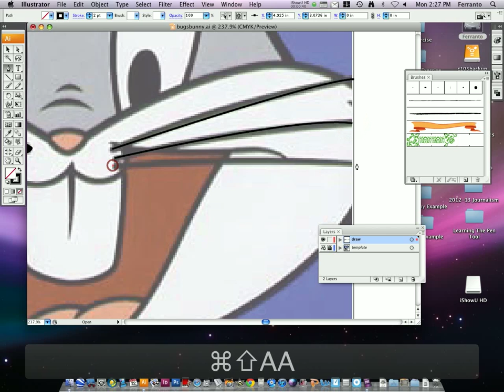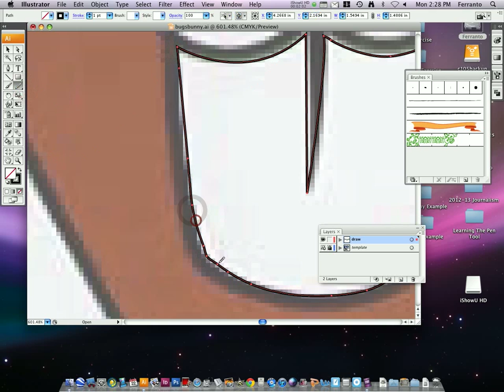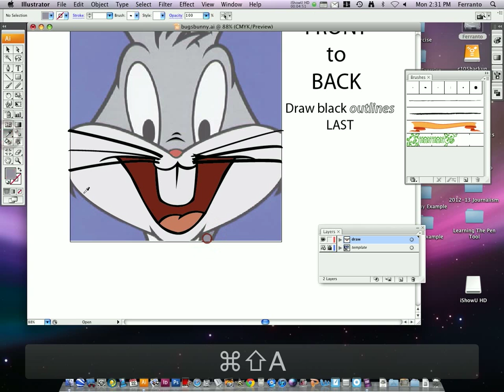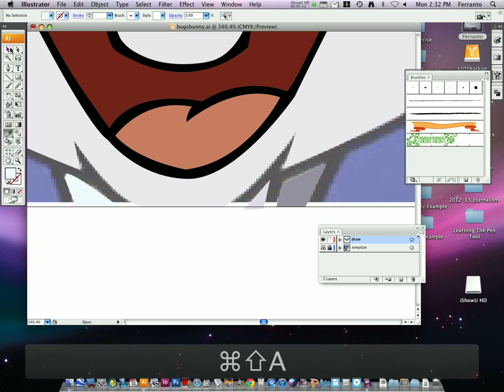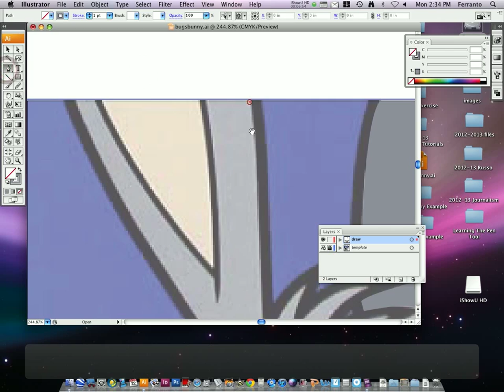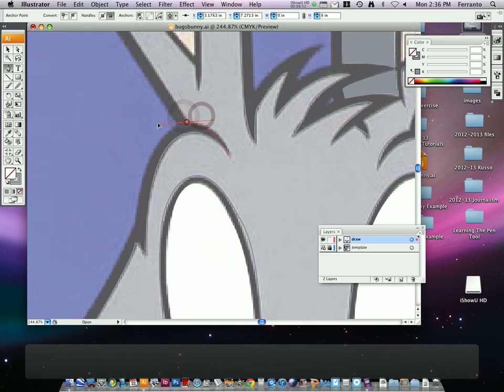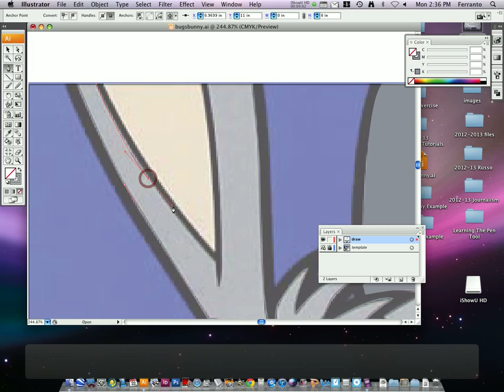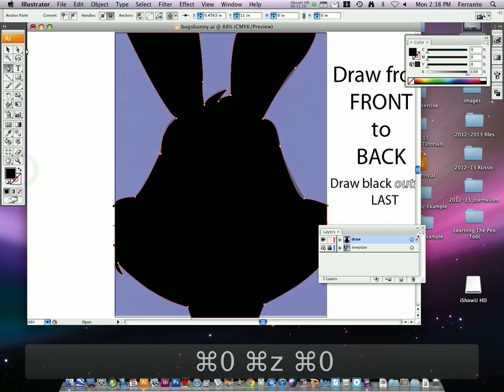Adobe Illustrator - Drawing From a Photograph - Beginners Level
In this assignment the students will learn how to trace a photograph using the Pen Tool without a template to guide them in making their anchor points.